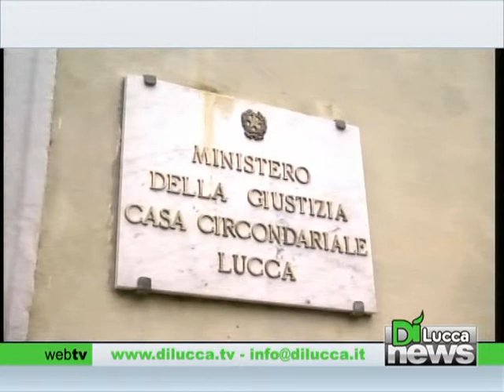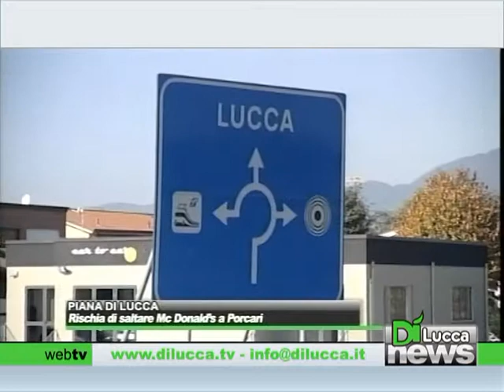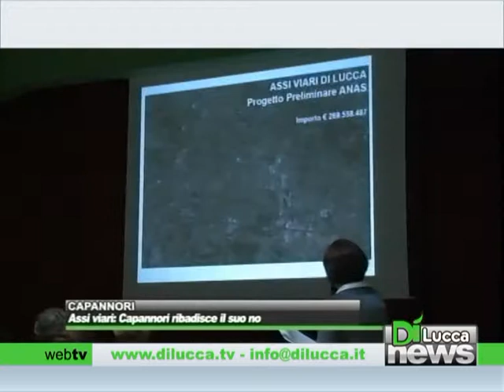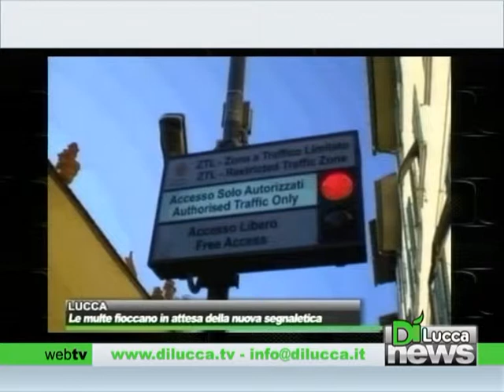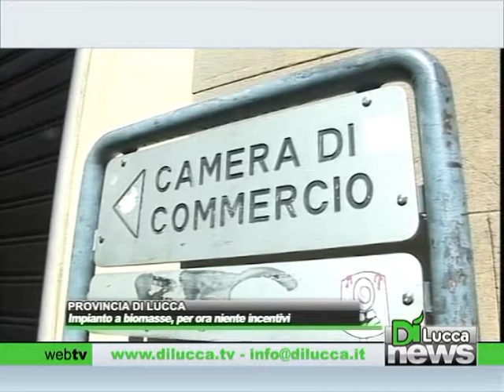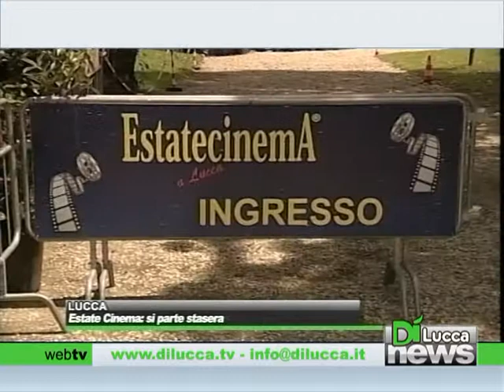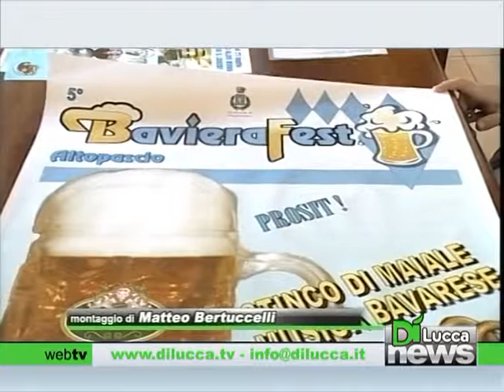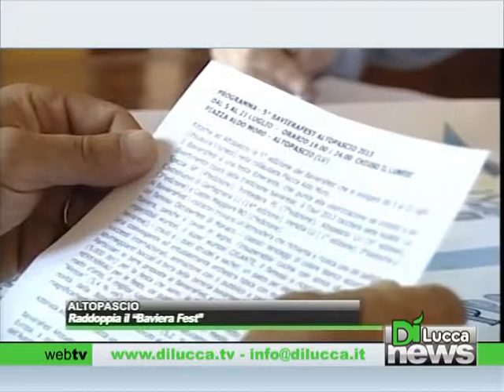Dì News - Ed. Sera - 27 giugno 2013